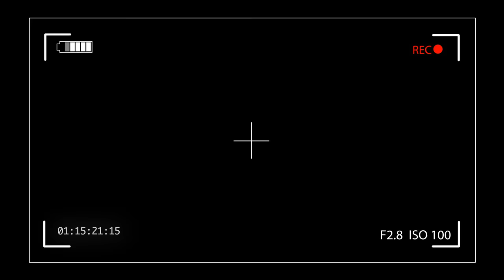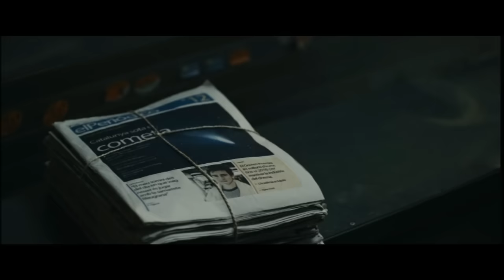Jordi and Marc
From the 2013 Catalan movie Barcelona - Summer Night (a.k.a. Barcelona - Nit d'Estiu).

On the night of the 18th August, 2013, Barcelona's skyline was illuminated by the passing of Roses' Comet, a spectacle that will not be seen again for several hundred years. Six love stories that occurred over the course of the evening are played out in the movie as the comet draws ever closer towards Barcelona. Over the course of the night, each character experiences the challenges that come with opening their heart.

In this video we tell you just one of these stories – that of Jordi and Marc, team-mates in a local soccer team. Jordi has been offered a lucrative contract with one of the biggest soccer clubs in the world. Should he accept it?

Please note that due to viewing restrictions requested by the movie distributor, this video cannot be viewed in Spain.

Details of the full movie